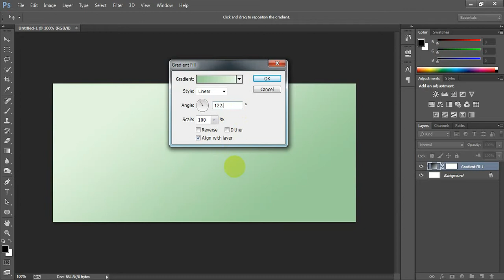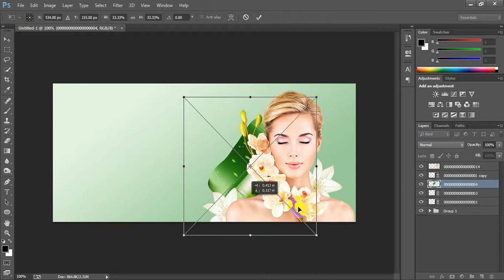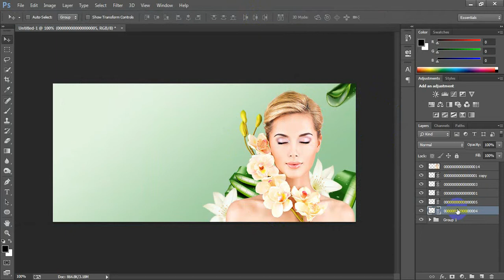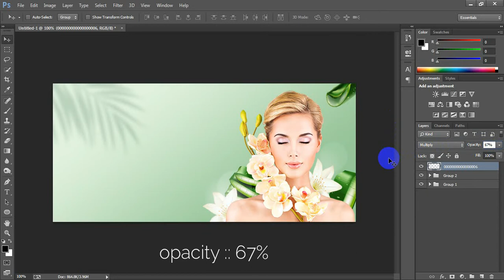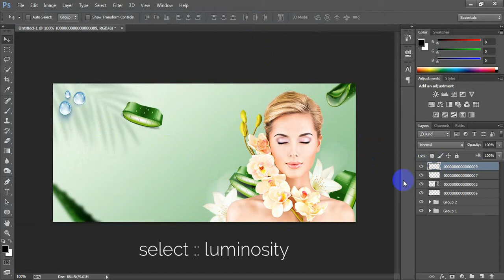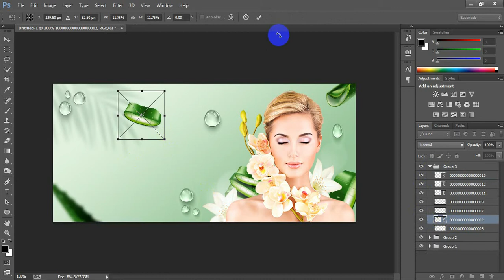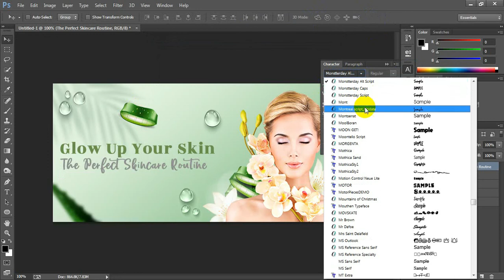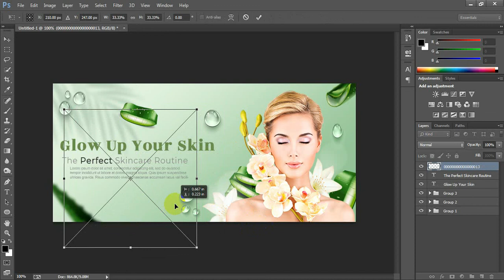Professional Facebook Cover Photo Design in Adobe Photoshop Tutorial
Today I'm gonna show you How to design a facebook cover photo in adobe Photoshop.Professional business facebook cover design in Photoshop.Natural/organic cosmetics skincare products facebook cover design in Photoshop.Facebook banner template facebook cover design.Beauty products facebook cover photo design Photoshop for beginner.Facebook cover photo design in Adobe Photoshop CC 2022.Design a professional Facebook cover for your blog/business. This tutorial will walk you through how to design a cover photo step-by-step in Adobe Photoshop.I hope you like it natural skincare products facebook cover photo design Photoshop.Please Like | Comment | Share and Don't forget to SUBSCRIBE to Me!

►►►►Follow Me►►►►.